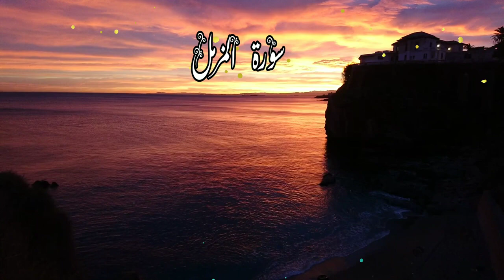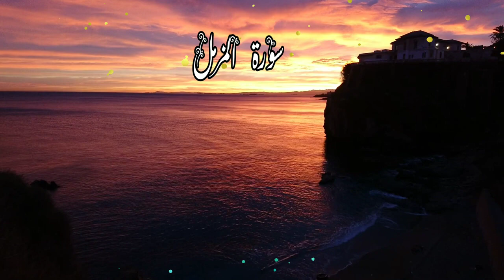SURAH MUZZAMMIL % QURAN Tilawat HD % Best Surah Recitation Emotional % Tilawat Soft Voice %